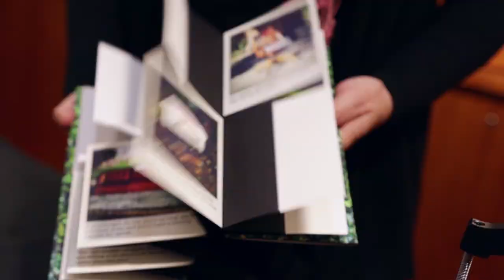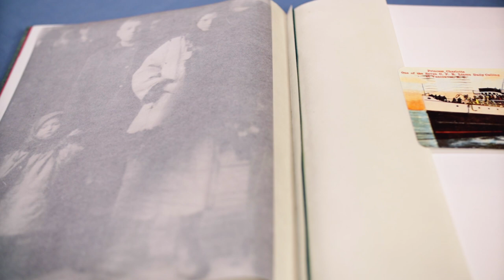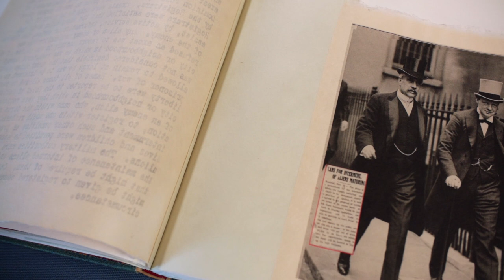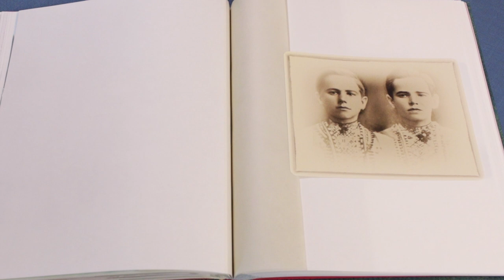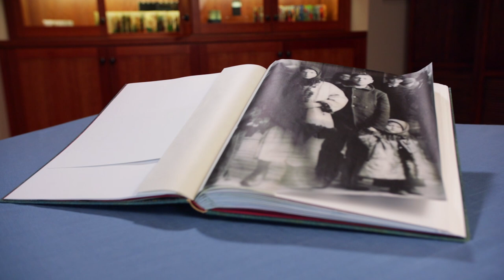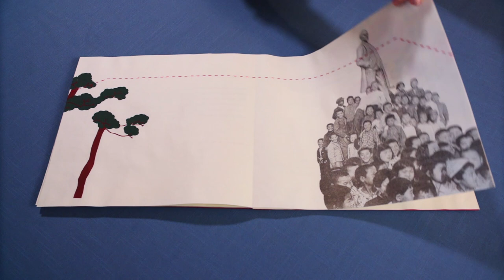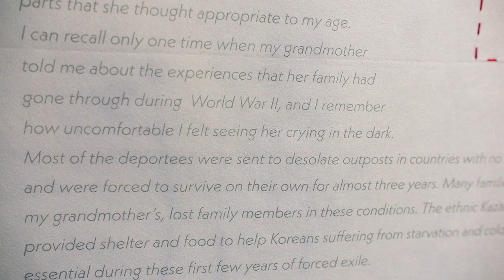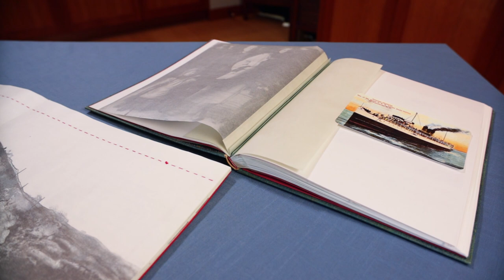Immigrate, Relocate | Artist Books Unshelved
In this episode of Artist's Books Unshelved, we look at two carefully researched and crafted artist
books that explore immigration. The featured books, “This Land: Anna's Journal of Migration &
Internment,” by Lesia Maruschak, and “Koryo Saram,” by Evgenia Kim, have crafted stories that
illuminate the experiences of their Ukranian-Canadian and Post-Soviet Korean ancestors and families, and how migration, forced incarceration, and exile impacts individuals across generations.

Artist’s Books Unshelved is an ongoing video series exploring selected pieces from the Cynthia Sears
Artist’s Books Collection where we will be diving into various Artist Books explaining their meanings
and sharing bits of the creative process from the Artists themselves.

Tune in on our YouTube and Facebook pages at 11am every 1st and 3rd Saturday of each month for a new episode!
This Land: Anna’s Journal of Migration & Internment by Lesia Maruschak
Koryo Saram by Evgenia Kim
Cynthia Sears Artists Book Collection
Bainbridge Island Museum of Art